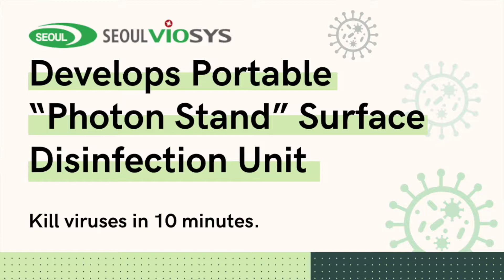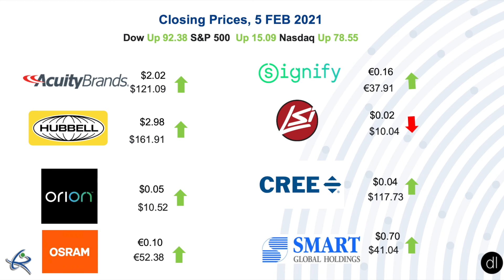Today in Lighting February 8, 2021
designinglighting's Randy Reid discusses the IESNYC Lumen Awards, Sensor Electronic Technology, Inc., Seoul Viosys, and Lightovation. Stocks:  LSI